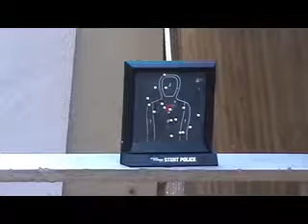ZAN Cooling Bandana Review